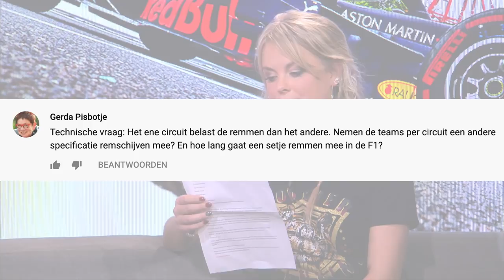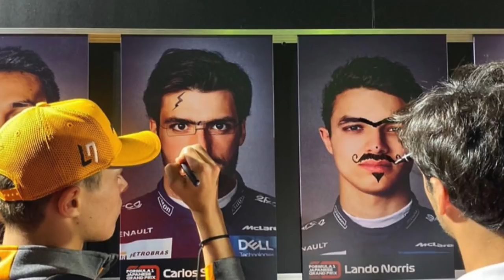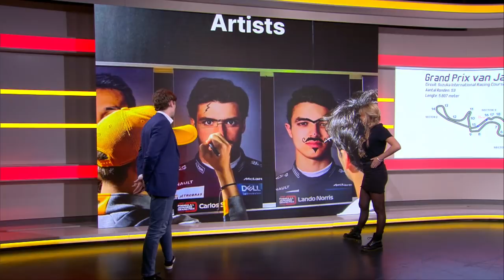Sylvana en Steijn bespreken de tyfoon van Japan! - Autobahn F1 Show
Deze zaterdag geen kwalificatie, maar wel gewoon een F1 Show. Sylvana en Steijn nemen je mee langs de bochten van Suzuka, bespreken het weer en de kansen van Max.